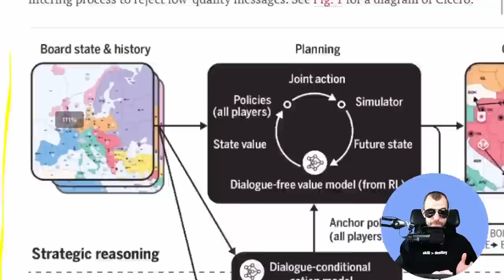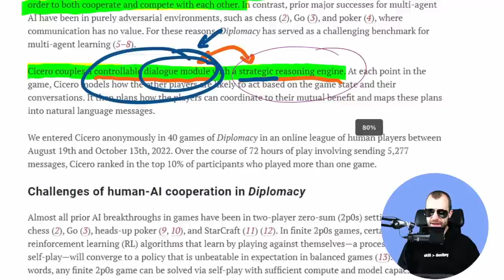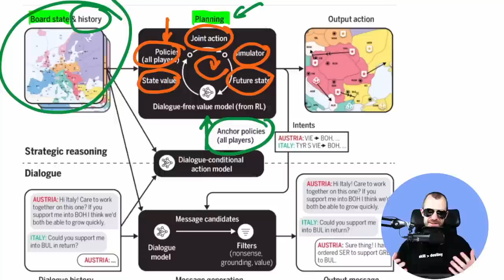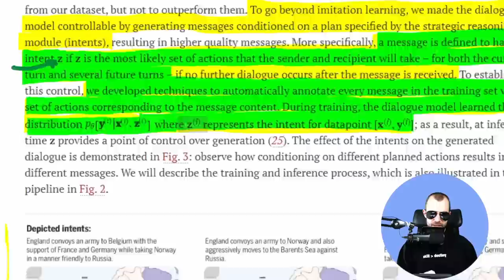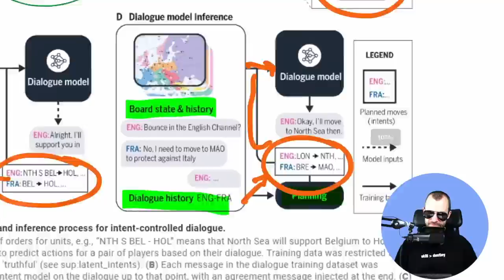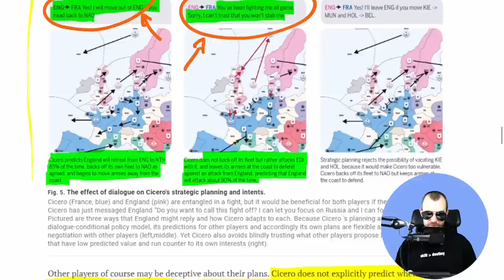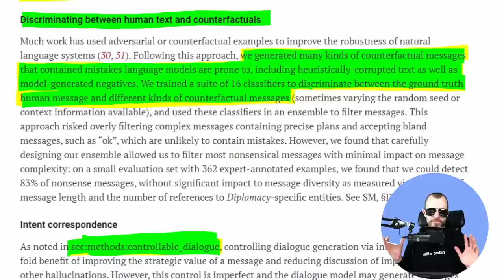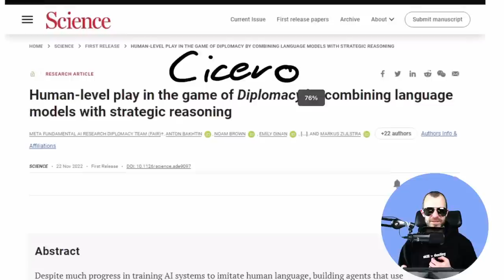CICERO: An AI agent that negotiates, persuades, and cooperates with people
A team from Meta AI has developed Cicero, an agent that can play the game Diplomacy, in which players have to communicate via chat messages to coordinate and plan into the future.

Paper Title: Human-level play in the game of Diplomacy by combining language models with strategic reasoning

OUTLINE:
0:00 - Introduction
9:50 - AI in cooperation games
13:50 - Cicero agent overview
25:00 - A controllable dialogue model
36:50 - Dialogue-conditional strategic planning
49:00 - Message filtering
53:45 - Cicero's play against humans
55:15 - More examples & discussion

Abstract:
Despite much progress in training AI systems to imitate human language, building agents that use language to communicate intentionally with humans in interactive environments remains a major challenge. We introduce Cicero, the first AI agent to achieve human-level performance in Diplomacy, a strategy game involving both cooperation and competition that emphasizes natural language negotiation and tactical coordination between seven players. Cicero integrates a language model with planning and reinforcement learning algorithms by inferring players' beliefs and intentions from its conversations and generating dialogue in pursuit of its plans. Across 40 games of an anonymous online Diplomacy league, Cicero achieved more than double the average score of the human players and ranked in the top 10% of participants who played more than one game.

Authors: Anton Bakhtin, Noam Brown, Emily Dinan, Gabriele Farina, Colin Flaherty, Daniel Fried, Andrew Goff, Jonathan Gray, Hengyuan Hu, Athul Paul Jacob, Mojtaba Komeili, Karthik Konath, Minae Kwon, Adam Lerer, Mike Lewis, Alexander H. Miller, Sasha Mitts, Adithya Renduchintala, Stephen Roller, Dirk Rowe, Weiyan Shi, Joe Spisak, Alexander Wei, David Wu, Hugh Zhang, Markus Zijlstra

Bitcoin (BTC): bc1q49lsw3q325tr58ygf8sudx2dqfguclvngvy2cq
Ethereum (ETH): 0x7ad3513E3B8f66799f507Aa7874b1B0eBC7F85e2
Litecoin (LTC): LQW2TRyKYetVC8WjFkhpPhtpbDM4Vw7r9m